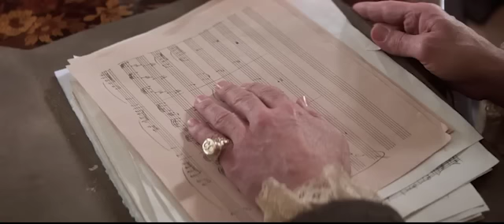살리에르가 작곡한 곡을 모짜르트가 편집, 살리에르의 질투와 시기